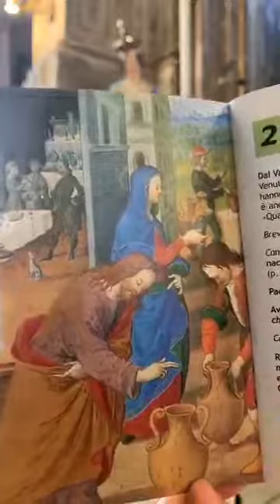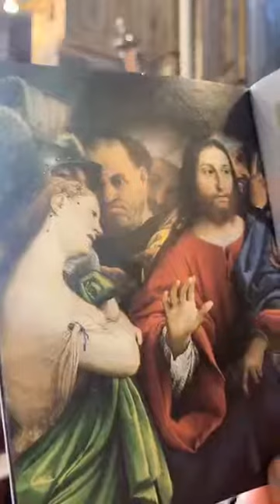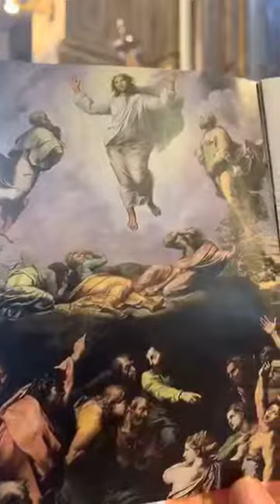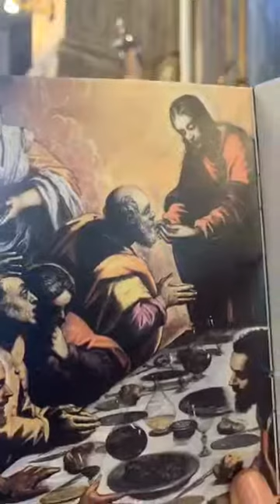Santo Rosario: L' Addolorata.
Sul Calvario, mentre si compiva il grande sacrificio di Gesù, si potevano mirare due vittime: il Figlio, che sacrificava il corpo con la morte, e la Madre Maria, che sacrificava l'anima con la compassione. Il Cuore della Vergine era il riflesso dei dolori di Gesù.
D'ordinario la madre sente le sofferenze dei figli più delle proprie. Quanto dovette soffrire la Madonna a vedere morire Gesù in Croce! Dice San Bonaventura che tutte quelle piaghe ch'erano sparse sul corpo di Gesù, erano nello stesso tempo tutte unite nel Cuore di Maria. - Più si ama una persona e più si soffre nel vederla soffrire. L'amore che la Vergine nutriva per Gesù era smisurato; lo amava di amore soprannaturale come suo Dio e di amore naturale come suo Figlio; ed avendo un Cuore delicatissimo, soffrì tanto da meritare il titolo di Addolorata e di Regina dei Martiri.
Il Profeta Geremia, tanti secoli prima, la contemplò in visione ai piedi del Cristo morente e disse: « A che ti paragonerò o a chi ti somiglierò, figlia di Gerusalemme? ... La tua amarezza infatti è grande come il mare. Chi ti potrà consolare? » (Geremia, Lam. II, 13). E lo stesso Profeta pone in bocca alla Vergine Addolorata queste parole: « O voi tutti che passate per la via, fermatevi e vedete se c'è dolore simile al mio! » (Geremia, I, 12).
Dice Sant'Alberto Magno: Come noi ' siamo obbligati a Gesù per la sua Passione sofferta per nostro amore, così pure siamo obbligati a Maria per il martirio che ebbe nella morte di Gesù per la nostra eterna salute. -
La nostra riconoscenza verso la Madonna sia almeno questa: meditare e compatire i suoi dolori.
Gesù rivelò alla Beata Veronica da Binasco che molto si compiace nel vedere compatita la Madre sua, perché gli sono care le lacrime che Ella sparse sul Calvario.
La stessa Vergine si dolse con Santa Brigida che sono molto pochi coloro che la compatiscono e la maggior parte dimentica i suoi dolori; onde le raccomandò tanto di aver memoria delle sue pene.
La Chiesa per onorare l'Addolorata ha istituito una festa liturgica, che ricorre il quindici settembre.
Privatamente è bene ricordare tutti i giorni i dolori della Madonna. Quanti devoti dí Maria recitano ogni giorno la corona dell'Addolorata! Questa corona ha sette poste ed ognuna di queste ha sette grani. Che si allarghi sempre più la cerchia di coloro che onorano la Vergine Dolente!
E’ una buona pratica la recita quotidiana della preghiera dei Sette Dolori, che trovasi in tanti libri di devozione, ad esempio, nel « Massime Eterne ».
Nelle « Glorie di Maria » Sant'Alfonso scrive: Fu rivelato a Santa Elisabetta Regina che San Giovanni Evangelista desiderava vedere la Beata Vergine, dopo essere stata assunta in Cielo. Ebbe, la grazia e gli apparvero la Madonna e Gesù; in tale occasione intese che Maria domandò al Figlio qualche grazia speciale per, i,devoti dei suoi dolori. Gesù promise quattro grazie principali:
1. - Chi invoca la Divina Madre per i suoi dolori, prima della morte meriterà fare vera penitenza di tutti i suoi peccati.
2. - Gesù custodirà questi devoti nelle loro tribolazioni, specialmente al tempo della morte.
3. - Imprimerà loro la memoria della sua Passione, con grande premio in Cielo.
4. - Gesù porrà questi devoti in mano di Maria, affinché Ella ne disponga a suo piacere e loro ottenga tutte le grazie che vuole.

ESEMPIO Un ricco signore, abbandonata la via del bene, si diede completamente al vizio. Accecato dalle passioni, fece espressamente un patto con il demonio, protestando di dargli l'anima dopo la morte. Dopo settant'anni di vita di peccato giunse al punto della morte.
Gesù, volendo usargli misericordia, disse a S. Brigida: Va' a dire al tuo Confessore che corra al letto di questo moribondo; lo esorti a confessarsi! - Il Sacerdote andò per tre volte e non riuscì a convertirlo. In fine manifestò il segreto: Non sono venuto da voi spontaneamente; Gesù stesso mi ha mandato per, mezzo di una santa Suora e vuole accordarvi il suo perdono. Non resistete più alla grazia di Dio! -
L'infermo, sentendo ciò, s'intenerì e ruppe in pianto; poi esclamò: Come posso essere perdonato dopo avere servito il demonio per settant'anni? I miei peccati sono gravissimi ed innumerevoli! - Il Sacerdote lo rassicurò, lo dispose alla Confessione, lo assolvette e gli diede il Viatico. Dopo sei giorni quel ricco signore moriva.
Gesù, apparendo a S. Brigida, così le parlò: Quel peccatore è salvo; al presente è in Purgatorio. Ha avuta la grazia della conversione per intercessione della mia Vergine Madre, perché, sebbene vivesse nel vizio, tuttavia conservava la devozione ai suoi dolori; quando ricordava le sofferenze dell'Addolorata, se ne immedesimava e la compiangeva. -
Fioretto. - Fare sette piccoli sacrifici ad onore dei sette dolori della Madonna.
Giaculatoria. - Regina dei Martiri, pregate per noi.